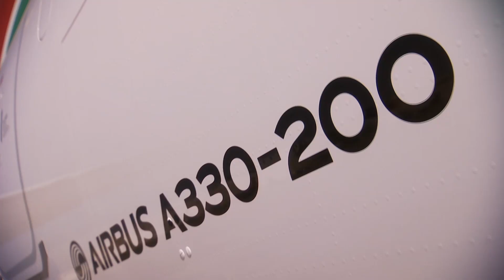New Air Namibia Airbus A330-200 - Close-ups, Take-off